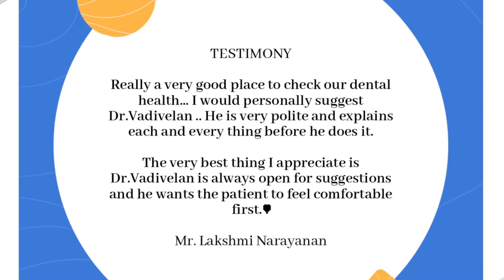Looking for Invisalign in Chennai at an affordable cost with monthly EMI? Call us today.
Say yes to the smile with Invisalign.

We want to give you a million reasons to smile. With Invisalign, we can provide you with the latest teeth-straightening technology, creating your perfect smile. Book your free smile evaluation today.

For More Details:
Ring or Whatsapp us to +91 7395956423

Our clinic located in Chennai and Salem city

CHENNAI (HEAD OFFICE)
Vital Voyage Dental Health Care,
#37/18, 4th Trust Cross Street,
Mandaveli,
Chennai - 600 028.

SALEM BRANCH
Dr. VJ Dental Studio | Dr. Vadivelan Jeyachandran best implant dentist in Salem